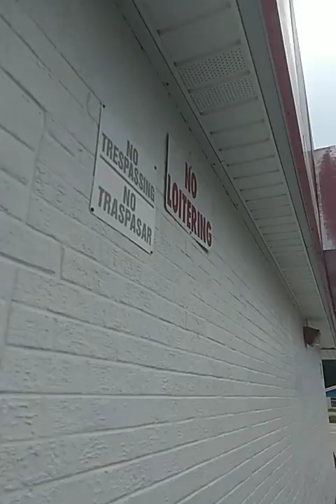A DAY with Rain Forecast...Hoy es un día con pronóstico de lluvia ☔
Les invito a darle Like amis Publicaciones activando la Campanita 🔔de notificaciones
Muchas gracias.